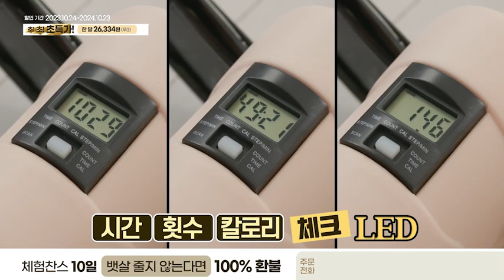독일 짐머만 S라인 슬렌더_인포벨 홈쇼핑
아래 태그를 클릭하시면 독일 짐머만 S라인 슬렌더를 최저가로 구매하실 수 있습니다.